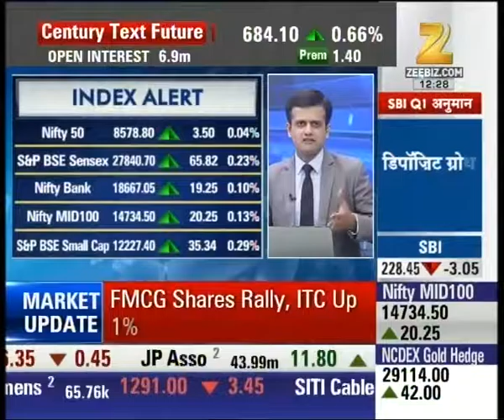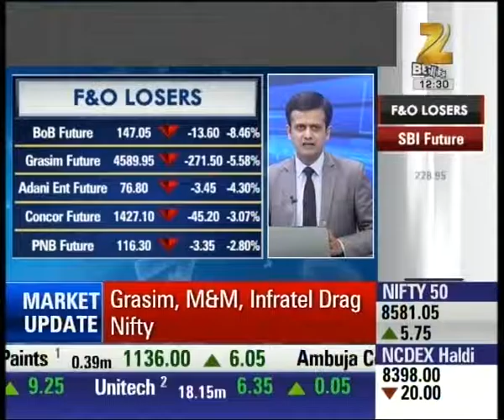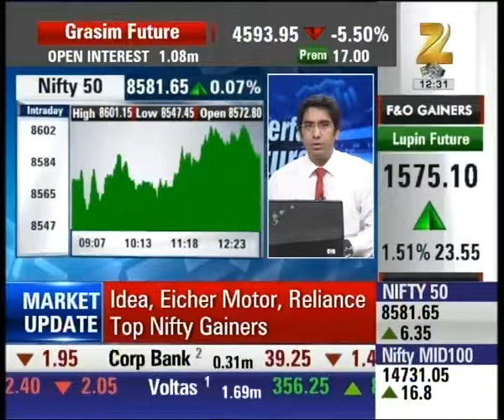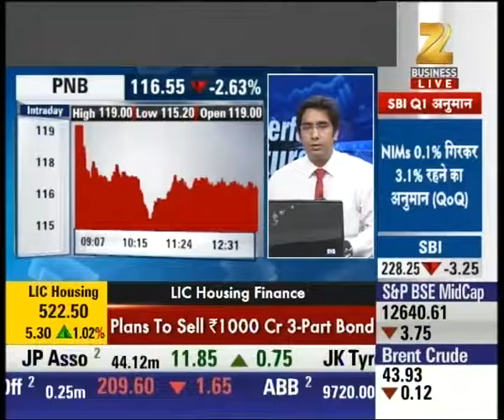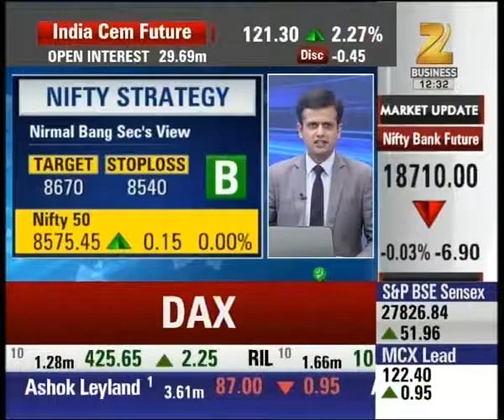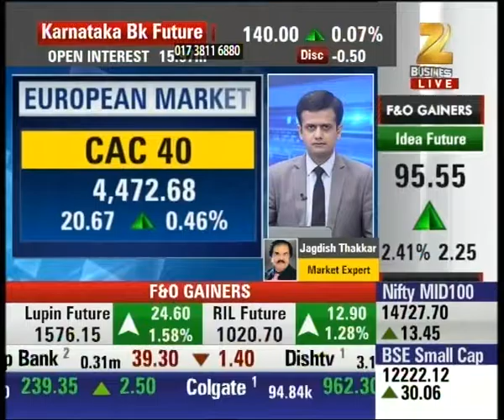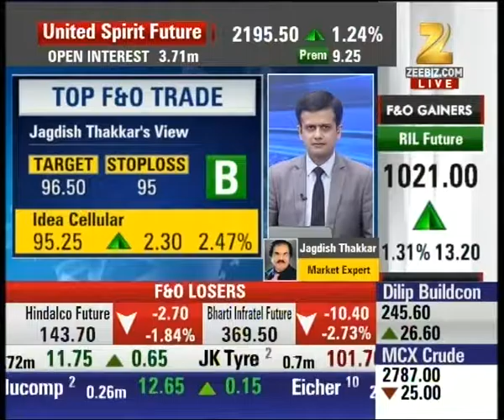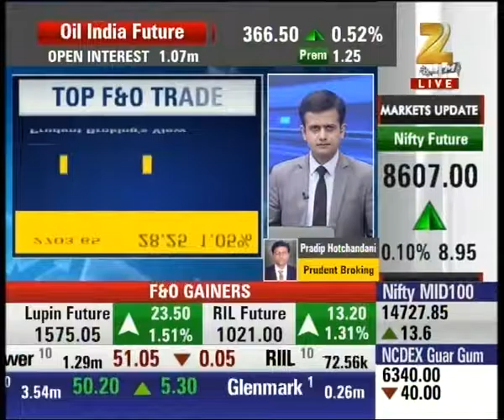Grasim, M&M, Infratel drags Nifty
Grasim, M&M, Infratel drags Nifty. Watch complete news story of Superfast Future and stay updated with the latest trends and statistics in the stock market, commodity market and share market!